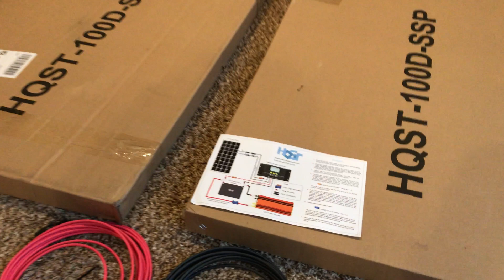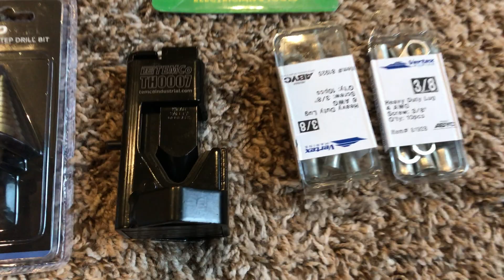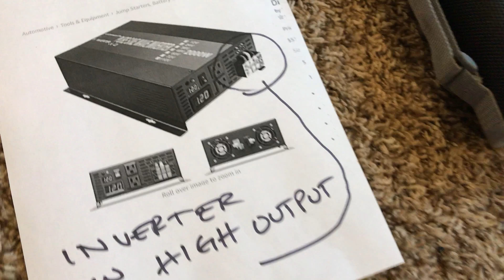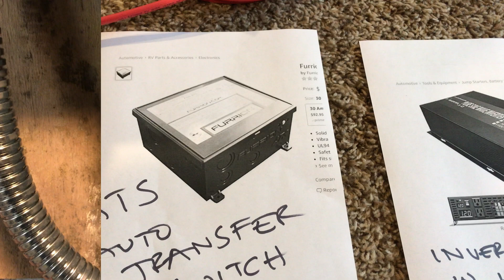Solar System Game Plan for our Travel Trailer - A Jayco JayFlight 212qbw solar installation 1 of 8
Part 1 of 8 Solar Install Jayco 212QB - Just planning out the solar panel installation for a Jayco JayFlight 212QBW.
This solar system will initially have only 2 panels of 100 watts each. But Purchased a robust system to grow up to 400 watts. I shared my plan on this video but feel free to give me feedback on how to go about it. Should I use relay switches? I am still on the fence about it. I could skip it and just use a standard fuse for each solar panel. The Automatic Transfer Switch will allow me to use my existing electrical system in my travel trailer... I currently have a 162 AH Battery Bank: Lead Acid type. Hoping to purchase a 200 AH Battle Born Lithium Battery in the future!

Part 1 of 8 Solar Install Jayco 212QB - Planning Stage! Solar Power for my Jayco Jay Flight 212QB
This video is part of a series! Please watch the other videos in sequence from part 1 then part 2 then part 3 and so on. This is part 1 of 8. I may do a video of post-analysis... what I could've done better or where to improve on... and how to go about it next time around!
Part 5 Drilling a Hole on Jayco Travel Trailer's ROOF and Installing a Point of Entry for my Solar Panel Wires
Part 6 How to RUN wires in a Jayco Travel Trailer with enclosed underbelly or underside.
How to Install a Pure Sine Inverter and connecting it to the Automatic Transfer Switch drawing Power from a 140 Amp Hour Battery Bank being charge by an MPPT Controller connected to a HQST 300 watts solar array (and will buy 2 more for a total of 500 watts).

All products featured in this video were purchased with my own money.
Parts I have purchased so far and featured on this video:
VMAXTanks v35-87 35AH (I already have 2 existing AGM and it is only $200 more to get to 140 amp hours -- but still want to buy Battleborn Batteries in the future!)
Pure Sine 3000 watts Inverter
Dicor Self-leveling sealant
HQST 100 watts solar panel
HQST Mounting Brackets for Solar Panel
Step Drill Bit (for the roof and combiner box)
Eterna Bond Double-sided
Eterna Bond Single-sided / one-sided
Carlon MPOE box
Combiner Box ip67 (sold out 10x6x4) but check
Automatic Transfer Switch
Dinkle Terminal Blocks Combiner
MC4 Solar Crimper
MC4 22 pairs (44 pcs)
Marine Grade Line - On and Off Switch
4 Gauge Wire Pair 20 ft total (10 ft red 10ft black)
6 Gauge Wire Pair 20 ft total (10 ft red 10ft black)
10 gauge wire 30 ft
Lug Crimper Hammer Type
Future Buys to complete this project:
Battle Born Lithium Battery

All products featured in this video were purchased with my own money. Help us fund our channel’s next video by using the AMZN links above. Price is the same whether you use the link or not.

Notes:
A typical Norcold Refrigerator will need 600 watts to start and 180 watts afterwards (running/normal)
Calculating what you can run
Formulas:
Amps x Volts = Watts
Watts / Volts = Amps
Watts / Amps = Volts

With a 400 watts solar system partnered with 200 AH batteries will not run my AC from stored Solar Energy ...